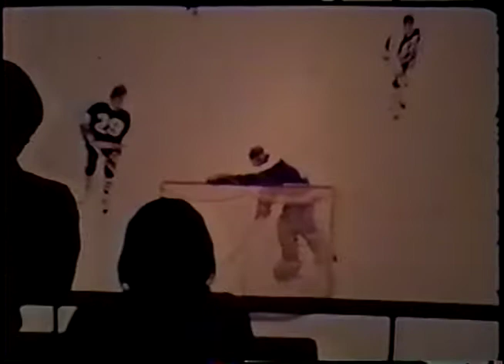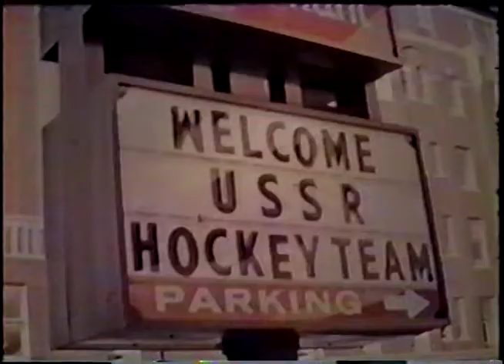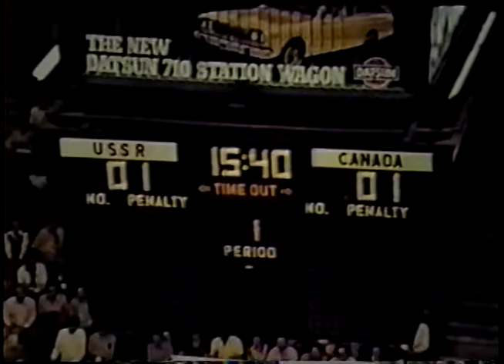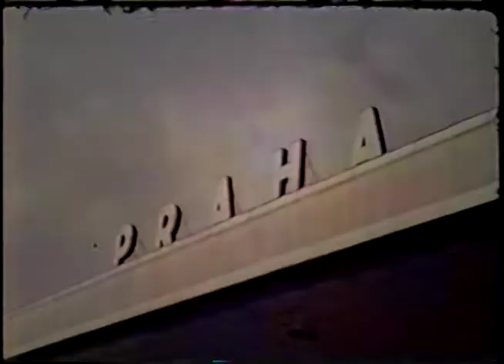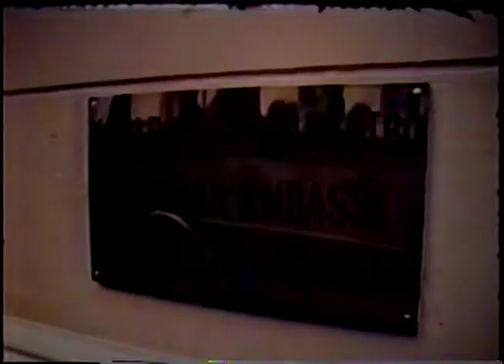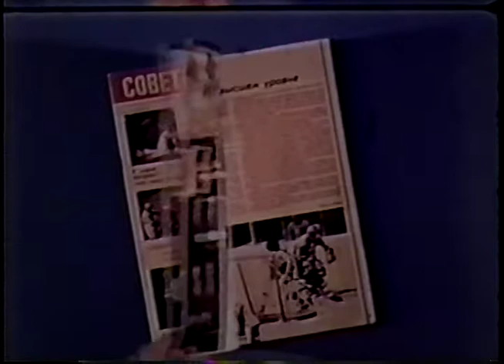WHA vs. Soviet Nationals - 1974 Highlights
After the 1972 Summit Series, the WHA All-Stars faced off against Team USSR in 1974. The team included Bobby Hull and Gordie Howe, among a slew of other superstars.

Team Canada, or the WHA, went 1-3-4 in the 8-game series.